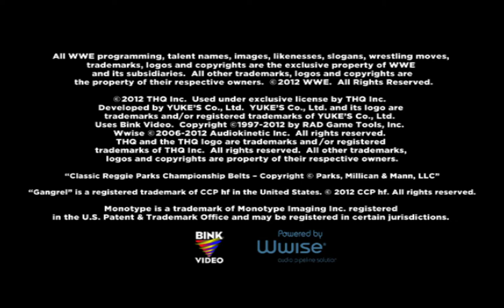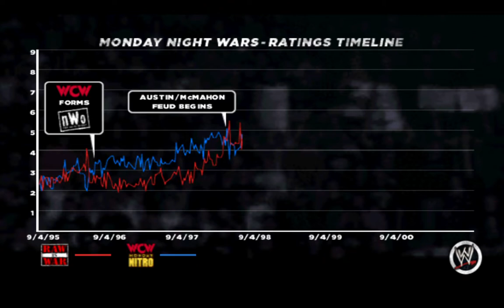WWE '13 Attitude Era Brothers of Destruction Episode 3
WWE '13
Video game
4.3/5
Flipkart
4.5/5
Amazon.in
8/10
IMDb
94% liked this video game
Google users
WWE '13 is a professional wrestling video game developed by Yuke's and published by THQ for PlayStation 3, Xbox 360 and Wii. It was released on October 30, 2012, in North America and November 2, 2012, in United Kingdom. Wikipedia
Initial release date: 30 October 2012
Series: WWE 2K
Developer: Yuke's
Mode: Multiplayer video game
Platforms: PlayStation 3, Xbox 360, Wii
Publishers: THQ, 2K Games
Nominations: VGX Award for Best Individual Sports Game